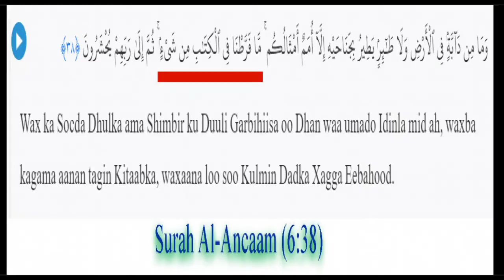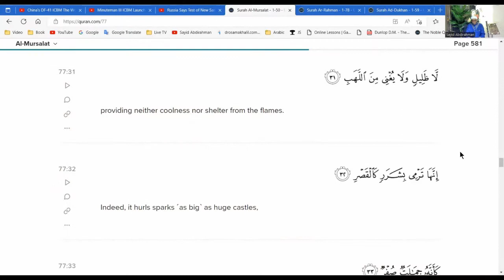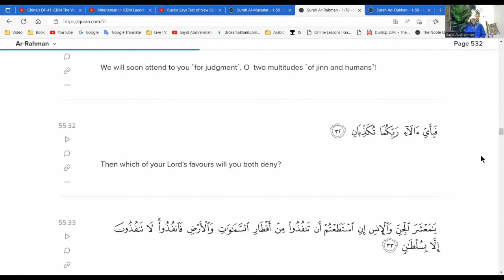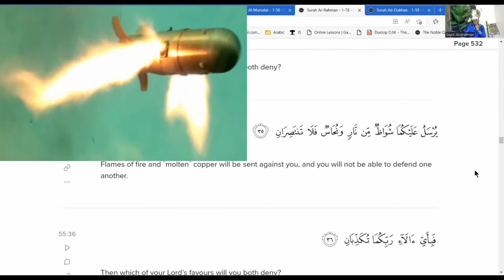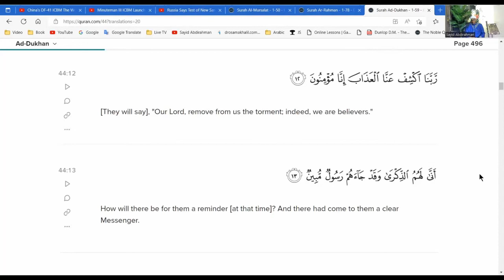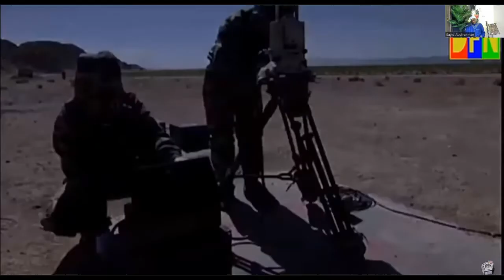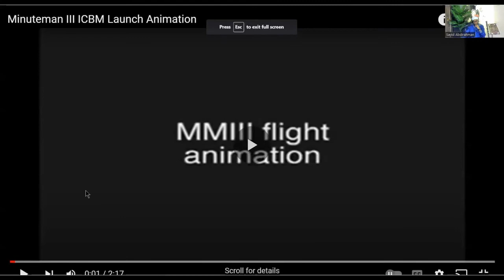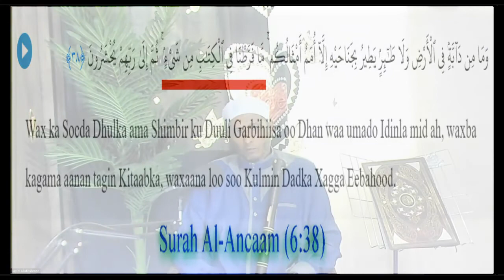A must watch. Dagaalka 3aad ee Adduunyadu ma ku jiraa Quraanka?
Daawo siduu Eebe (SWT) inoogu sheegay Qaaranka in hubka wax gumaada ay dadku iskugu dhamayn doonaan.